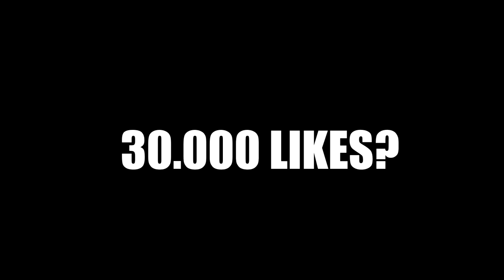REZISTĂ LA PUMNI CHALLENGE! 👊🏻